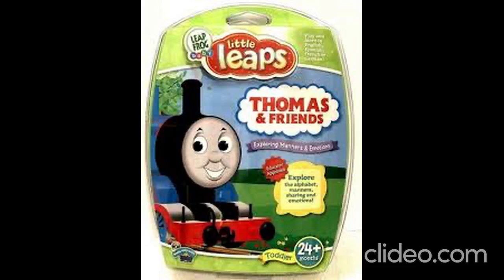A Cute and Adorable Gift for @BabyLilyLoud64718 !!☺️☺️😊😊😚😚🥰🥰😘😘🤭🤭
Molly McGee: *Blushing* Hey @BabyLilyLoud64718 My Little Sister, I have a Video Game for You that I hope You’ll Love It!! *Giggles* ☺️☺️😊😊😚😚🥰🥰😘😘🤭🤭